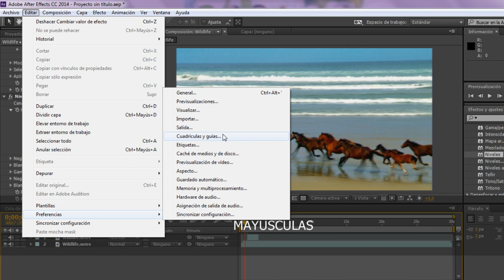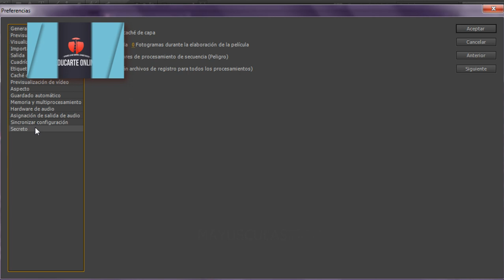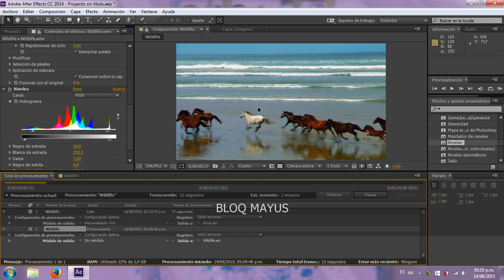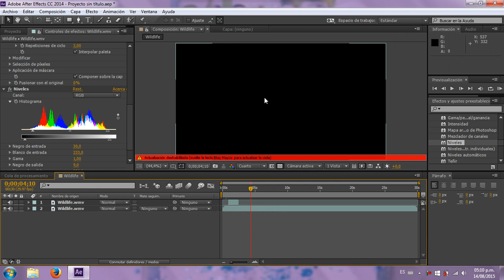Tips al renderizar After Effects, opcion secreta para solucionar errores y acelerar el proceso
Diversos tipos de errores pueden complicarnos la vida a ?ltimo momento cuando queremos exportar nuestro trabajo terminado y After Effects no puede terminar correctamente el render, o el video exportado contiene errores como imagenes con artefactos o ruido de color o las letras de nuestros textos contienen caracteres extra?os; comunmente esto acontece cuando nuestro equipo se queda sin memoria RAM suficiente para la tarea que se encuentra realizando. Afortunadamente, veremos aqu? como acceder a una opci?n secreta dentro del menu para evitar estos errores y tambien un tip para acelerar el proceso de renderizado final.
VISITA NUESTRO FORO Y FORMA PARTE DE LA COMUNIDAD